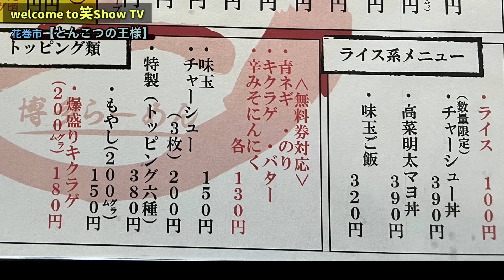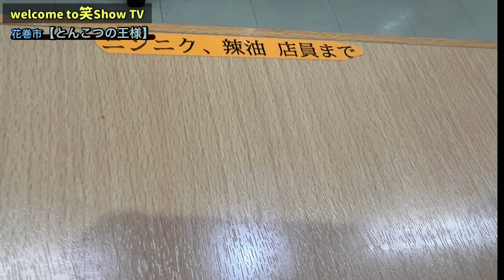今まで通り過ぎてた、ラーメン屋さんが旨かった件‼【とんこつの王様】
岩手県花巻市城内5-131
とんこつの王様
営業時間
11:00~22:00

【SNS】
★なす兄ぃ
人材派遣、紹介派遣
イグジス【exis】

正社員募集
【有限会社 共栄】
https//kyoei.work/.